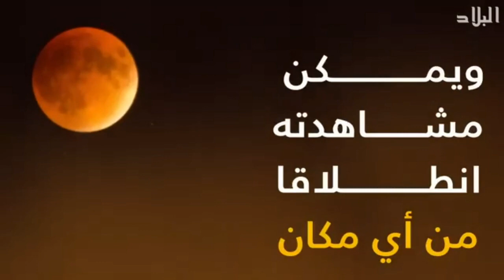الأرض تشهد أطول خسوف للقمر منذ 100 عام - القمر الدموي 2018 | 27 -07 - 2018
يترقب عشاق الظواهر الفلكية حول العالم، ظاهرة خسوف القمر، الأطول في القرن الحادي والعشرين، التي ستحدث يوم الجمعة المقبل، في معظم دول إفريقيا وأوروبا، وآسيا، وأستراليا، والجزء الشرقي لأمريكا الجنوبية، إضافة إلى المحيطات الهادئ والأطلسى والهندي والقارة القطبية الجنوبية.
وتوصف هذه الظاهرة بـ "الخسوف الدموي"، حيث سيتحول لون القمر إلى اللون البرونزي بشكل جزئي.
وفي لحظة الخسوف الكلي، سيكون القمر في مركز ظل الأرض، قبل أن يبدأ بالخروج من ظل الأرض ليصبح في حالة الخسوف الجزئي، إلى أن يخرج تماما من ظل الكرة الأرضية ويدخل في ظليل الأرض ليبدو شكله طبيعيا.
وأفاد المعهد القومي للبحوث الفلكية والجيوفيزيقية في مصر، بأن "الخسوف الدموي" للقمر سيمر بخمسة مراحل هي: شبة الظل، والجزئي، والكلي، والجزيء، وشبه الظل، لمدة 6 ساعات و14 دقيقة تقريبًا.
وذكر المعهد، في بيان له، أن الخسوف سيبقى في صورته الكلية لمدة ساعة و43 دقيقة، وهي أطول فترة لمرحلة الخسوف الكلي خلال القرن الحالي.
من جانبه، قال أشرف تادرس، رئيس قسم الفلك بالمعهد، في البيان نفسه، إن "خسوف القمر في ليلة 27-28 يوليو (تموز) الجاري، يتميز بأن توقيته يتفق مع توقيت بدر شهر ذي القعدة للعام الهجري الحالي 1439".
وذكر تادرس أن "هذا الخسوف يعد الثاني والأخير للعام الحالي، حيث حدث الخسوف الأول كليا في 31 يناير (كانون الثاني) 2018، واستمر لمدة ساعة وربع تقريبا، ولم تتمكن حينها مصر أو أي من دول المنطقة من رؤيته".
وأشار أنه من الأحداث المصاحبة أيضا للخسوف المقبل، مرور الأرض بين الشمس والقمر والمريخ، ما يضع المريخ بمواجهة في سماء الأرض في الليلة نفسها، وهي من المصادفات الرائعة التي لا تتكرر كثيرا.
ولفت تادرس إلى أن "تقابل المريخ مع الأرض يعتبر الأفضل منذ 2003، حيث سيكون في محاذاة تامة مع الشمس والأرض والقمر، مما يجعل المريخ يلمع بشدة لونه الأحمر المتميز فيضفي على هذه الليلة طابعا خاصا".
وأوضح أن الكسوف والخسوف ظاهرتان تتعلقان بـ3 أجرام هي الشمس والقمر والأرض، حيث يدور القمر حول الأرض بفلك محدد والأرض تدور مع قمرها في فلك محدد حول الشمس
وعندما يمر القمر أمام الشمس فيحجب ضوءها يعرف هذا بكسوف الشمس، ويكون مبشرا بقرب ولادة الهلال الجديد.
أما خسوف القمر فيحدث بسبب وقوع الأرض بين الشمس والقمر، فتحول الأرض بينهما وتحجب أشعة الشمس عن القمر.
في السياق ذاته، قال محمد شوكت عودة، مدير مركز الفلك الدولي، في بيان له، إن "الخسوف سيبدأ ليل الجمعة - السبت في الساعة الثانية و48 دقيقة صباحا بتوقيت جرينتش، ويحدث اقتران شهر ذي القعدة".

وأوضح عودة أنه يمكن رؤية خسوف القمر من غرب العالم العربي باستخدام التلسكوب فقط.
يذكر أن الخسوف الكلي الأقصر للقمر خلال القرن الحالي حدث يوم 4 نيسان/ إبريل 2005، وكانت مدته 4 دقائق و48 ثانية.
خسوف القمر ٢٠١٨يترقب سكان الأرض مساء اليوم الجمعة ظاهرة فلكية نادرة، تتمثل في أطول خسوف كلي للقمر في القرن الحادي والعشرين.

ويبدأ خسوف القمر الساعة 21:24 بتوقيت موسكو، وينتهي الساعة 01:13. ويستمر الخسوف الكلي من الساعة 22:30 إلى 00:13، أي ساعة و43 دقيقة. وسيكون بالإمكان مشاهدة الظاهرة بالعين المجردة.

ويشير علماء الفلك في القبة السماوية بموسكو إلى أن القمر سيظهر بلون أحمر أرجواني لأن الأرض ستقع بينه وبين الشمس، وتمنع سقوط أشعة الأخيرة عليه. ونظرا لأن قرص القمر في أصغر حالاته، سيكون هذا الخسوف الكلي الأطول في القرن الواحد والعشرين.

وتجدر الإشارة إلى أن هذا القرن سيشهد 225 ظاهرة خسوف للقمر، منها 85 كلية، و6 فقط ستستمر أكثر من ثلاث ساعات، وأطولها سيكون الخسوف الذي سيحدث هذا اليوم.

وبالتوازي مع الخسوف، تحدث اليوم ظاهرة فلكية أخرى، وهي المواجهة الكبرى بين المريخ والشمس، حيث سيقترب الكوكب الأحمر من الأرض ليتغلب في سطوعه على المشتري. وسوف تحدث هذه المواجهة ثانية، في 15 سبتمبر 2035، أي بعد 17 عاما.

- هل سيؤثر الخسوف الكلي للقمر في صحة الناس؟

يؤكد الخبراء على أن ظاهرة خسوف القمر الكلي أو الجزئي، وكذلك كسوف الشمس واستعراض الكواكب (اصطفاف الكواكب في خط واحد) والظواهر الفلكية الأخرى، لا يمكن أن تؤثر في الحالة الصحية للناس أو في المناخ
يشهد العالم غدا خسوفا كليا للقمر هو الأطولُ الذي تشهدُه الأرض في القرن الواحد والعشرينالخسوفُ الكلي سيستغرق أكثرَ من 100 دقيقة.وسيسبقُه ويليه خسوفٌ 7-7-2018 على موعد مع خسوف القمر الدموى 2018 فى ظاهرة نادرة تسمى القمر الاحمر فهل تدرك ماذا تعنى ؟؟
"عن أبي بكرة قال: كنا عند رسول اللّه فانكسفت الشمس، فقام النبي يجر رداءه، حتى دخل المسجد، فدخلنا فصلى بنا ركعتين، حتى انجلت الشمس، فقال"إن الشمس والقمر لا ينكسفان لموت أحد، فإذا رأيتموهما فصلوا وادعوا حتى يكشف ما بكم". (صحيح البخاريخسوف القمر الدموي,
خسوف القمر الكلي,
خسوف القمر في مصر,
خسوف القمر اليوم,
خسوف القمر ٢٠١٨,
خسوف القمر 2018,
خسوف القمر والشمس,
خسوف القمر اليوم مباشر,
خسوف القمر live,
خسوف القمر 27 يوليوeclipse of the moon,
eclipse of the moon gt,
eclipse of the moon guitar,
eclipse of the moon extended,
eclipse of the moon pianoeclipse de la lune,
l'eclipse de la lune,
eclipse de la lune 2018
كسوف القمر